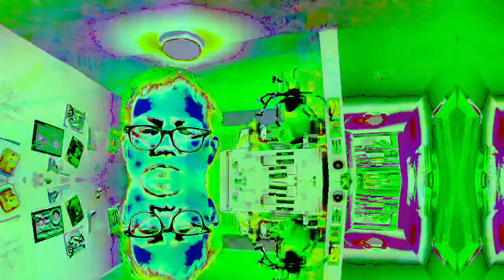[EPILEPSY WARNING] Movie 23 03 22 00h59m49s *Photosensitivity Warning*